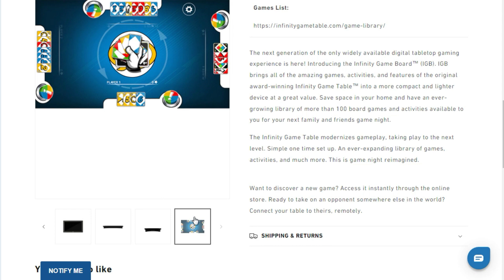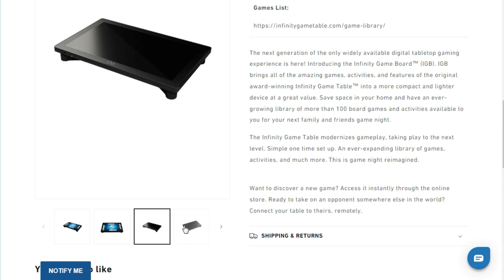Arcade1Up Mini Infinity Game Board - Gaming News Flash